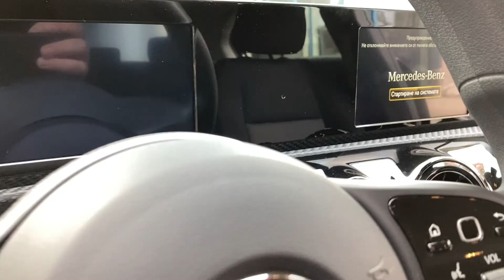Връчване на Мерцедес A-Class - Кремена и Васил Ставреви 23.12.2020г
БЛАГОДАРЯ ТИ, ЧЕ ГЛЕДА ТОВА ВИДЕО!